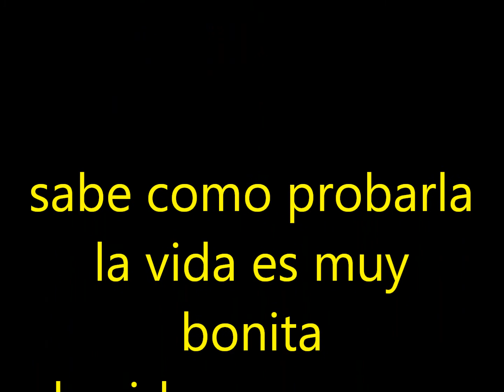شوفو وين وصل